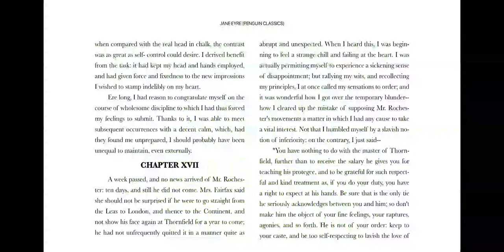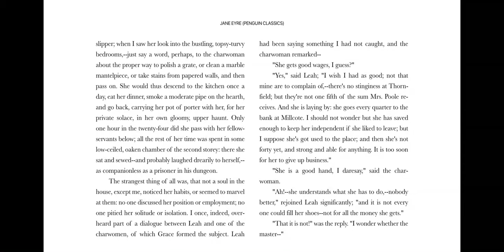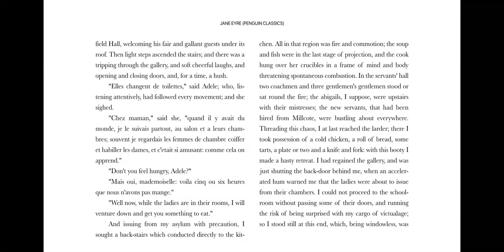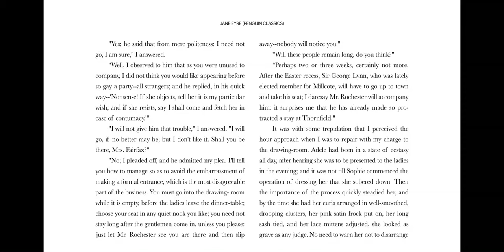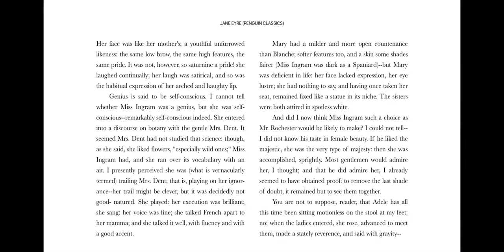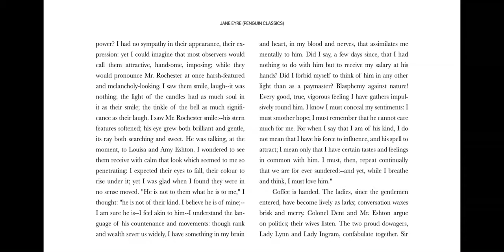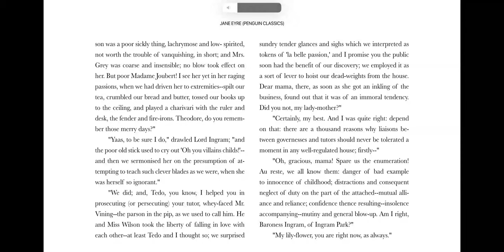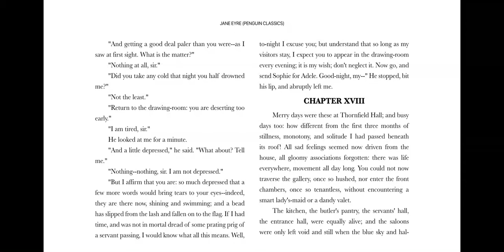Jane Eyre - Chapter 17 [Audiobook]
This is an audiobook reading of Chapter 17 of Charlotte Bronte's Jane Eyre.

Rochester has been away for a week, and Jane is disheartened by the possibility of him departing for continental Europe without returning to Thornfield. However, Mrs. Fairfax receives news that he will return with a large group of guests in three days. During this time, Jane observes the seemingly normal interactions of Grace Poole with other staff but remains convinced there is more to her role. When Rochester finally returns with aristocratic guests, including Blanche Ingram, Jane is treated with disdain. Despite a tense encounter with Rochester, he instructs her to join the guests each evening, hinting at unspoken sentiments during their farewell.